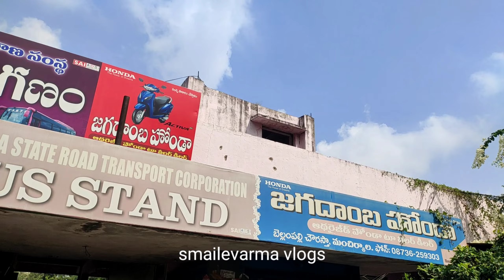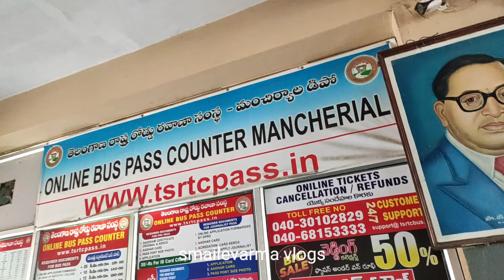ramakrishnapur to muthyampet for Shanu birthday party#part1 smilevarma vlogs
telugu vlogs
telugu traveller
bus driving telugu
Bus vlog telugu
telugu vlogger
Telugu vlogs in telangana
telugu vlogs from around the world
ramakrishnapur to muthyampet

us telugu vlogs
america telugu vlogs
telugu travel videos
telugu youtuber
telugu world traveller
telugu videos
telugu lifestyle vlog
ravi prabhu